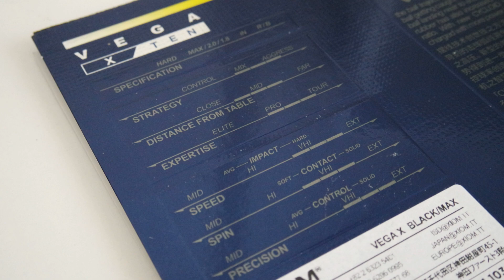XIOM VEGA X ( Fiyat Performans Lastiği ) l MASA TENİSİ